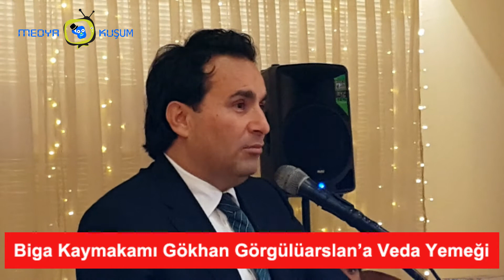Biga Kaymakamı Gökhan Görgülüarslana Veda Yemeği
Biga Kaymakamı Gökhan Görgülüarslan'ın Ayvalık'a tayini çıktı. Muhtarlar Derneği Başkanlığınca Biga Kaymakamına veda yemeği düzenlendi. medyakuşum Biga